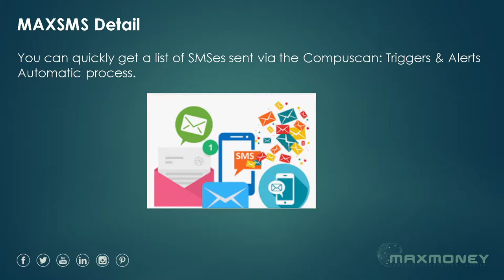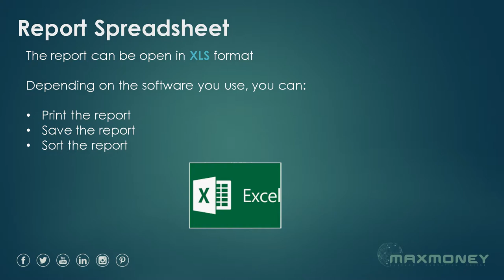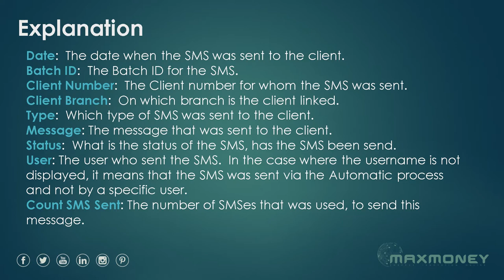MAXMONEY MAXSMS Detail Compuscan Triggers and Alerts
MAXMONEY by Mycomax
How to generate MAXSMS Detail Compuscan Triggers and Alerts